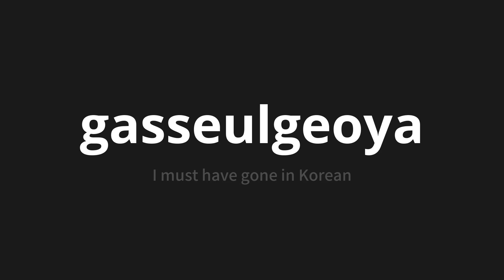How to pronounce gasseulgeoya | 갔을거야 (I must have gone in Korean)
Master the Pronunciation of 'gasseulgeoya | 갔을거야' - which means : I must have gone in Korean 📝 with @PronunciationKorean 🎓🗣️ - [Your Guide to Korean]

Learn to pronounce 'gasseulgeoya' perfectly in Korean with our easy and engaging tutorial by @PronunciationKorean! 📖📽️ In this comprehensive video, we provide you with native speaker examples 🗣️👂 and phonetic breakdowns 🎵 to ensure you get the pronunciation just right.